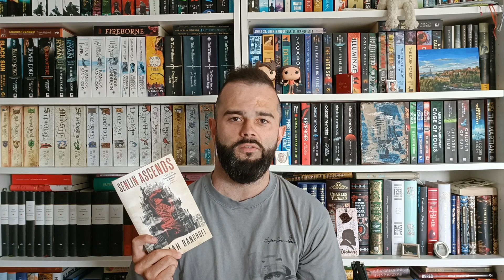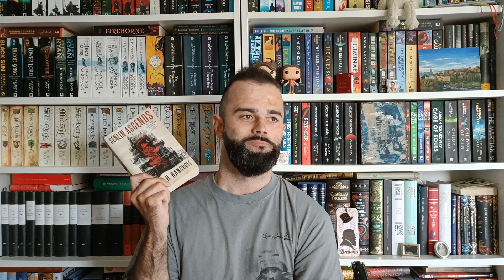Senlin Ascends is a Steampunk Thriller! | Book Review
Pirates, gangsters, fraudsters, thieves, tyrants, metal arms and flying ships!
What an absolute masterpiece of a book this is!
Hope you enjoy my non-spoiler thoughts.